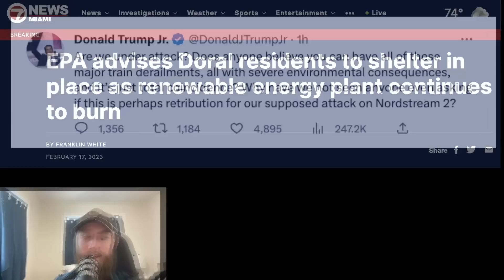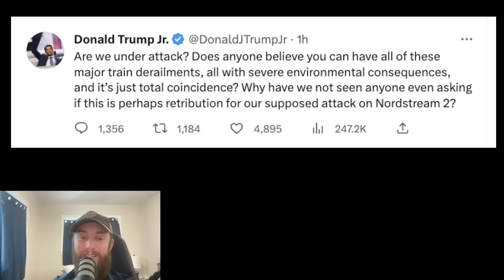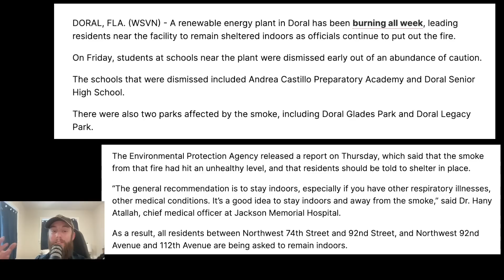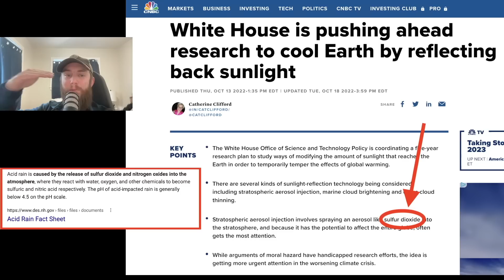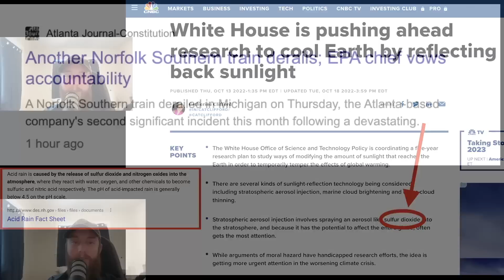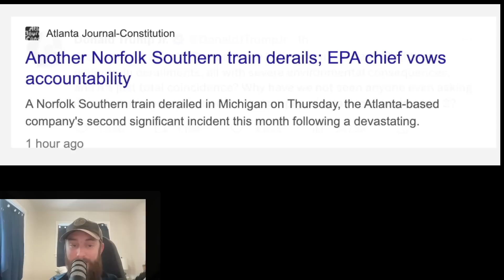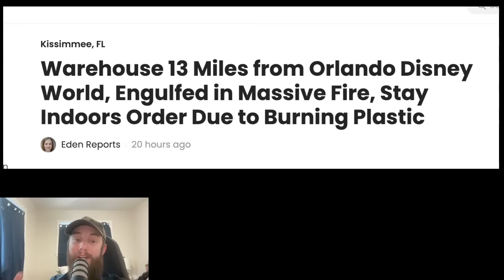SHELTER in PLACE ORDER - AMERICA UNDER ATTACK | Patrick Humphrey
Sign up for $1 Use Code: "DOLLAR"

Patrick Humphrey

A shelter in place order has been issued for Doral Florida by the EPA after a renewable energy plant has been burning for over a week releasing toxic chemicals into the air near Doral Florida. Also an Osceola fire at a nursery happened. And a derailment in Van Buren outside of Detroit. The EPA warned to stay in your house.  Shtf is here in 2023 and you should be prepared. Become a prepper and  Prepare now for an economic collapse and prepare for the supply chain crisis to get even worse. Buy silver and buy gold so you are prepared for shtf 2023.

“Stand firm, and you will win life.” Luke 21:19